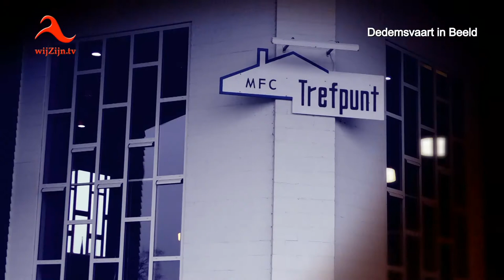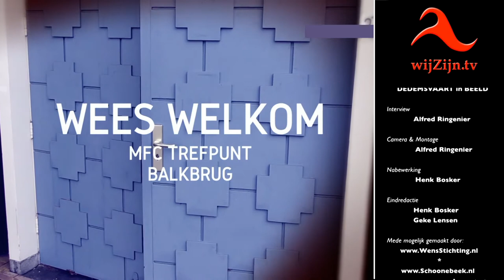Balkbrug / Dedemsvaart: expositie Fotoclub De Reestkiekers geopend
Kunstenaar Han van Hagen nam uitgebreid de tijd om de expositie van Fotoclub de Reestkiekers in ’t Trefpunt in Balkbrug  te openen.
‘Ik heb mijn hele leven al gefotografeerd’, zegt hij in het begin van zijn speech. ‘Belangrijk is om te leren kijken naar je omgeving, naar het object dat je op de foto wilt vastleggen. En dat hebben jullie gedaan’, zegt hij tegen de aanwezige leden van de fotoclub.
In MFC ’t Trefpunt hangen twintig foto’s van een tiental leden. Van iedere deelnemer hangt er een foto in de grote zaal en een in de gang tussen alle zalen van ’t Trefpunt. Op de gevoelige plaat hebben de amateurfotografen structuren vastgelegd. ‘Overal vind je structuren’, sprak voorzitter Arie Drogt voorafgaand aan de expositie. ‘Je ziet het terug in de natuur, maar ook in de gebouwen en constructies.’ Een kort gesprek.
De foto’s zijn nog tot en met april te bewonderen in ’t Trefpunt in Balkbrug.